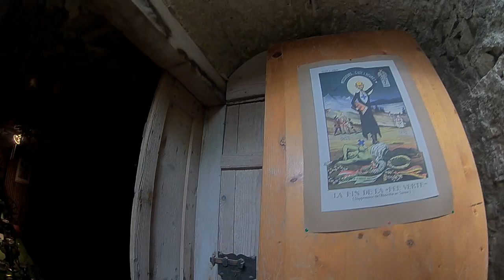a flight to absinthe heaven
...which is located in the basement